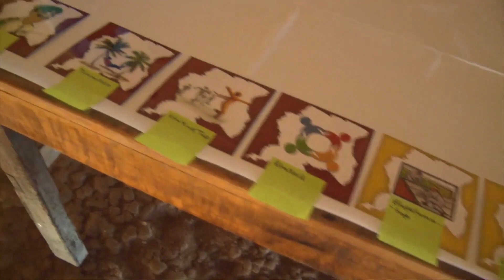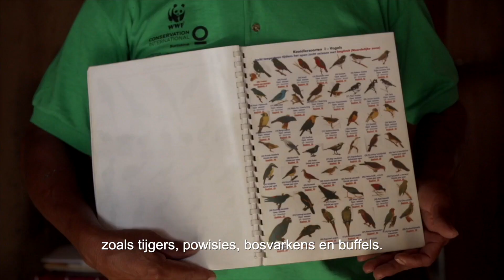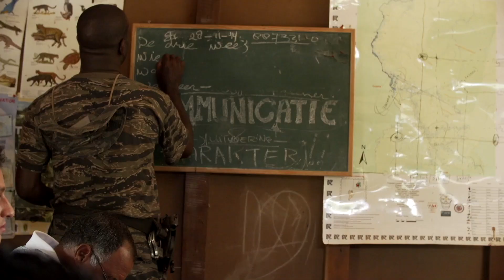South Suriname Conservation Corridor Part1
In the lush forests of South Suriname there are many opportunities for conservation and supporting human well-being. WWF-Guianas is a part of that process.
In de rijke bossen van Zuid Suriname zijn er vele mogelijkheden voor natuurbescherming en het ondersteunen van menselijk welzijn. WWF-Guianas is een deel van dat proces.